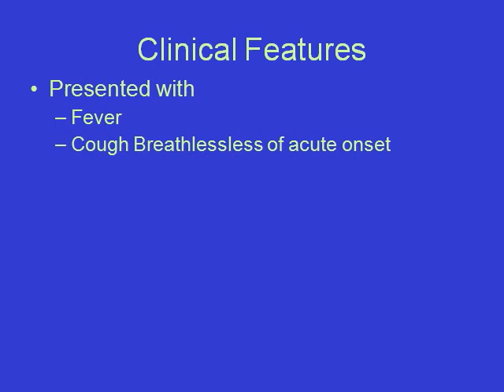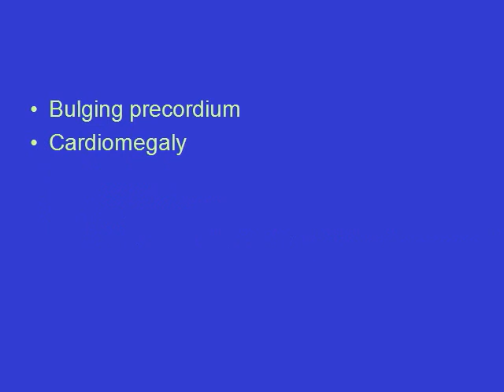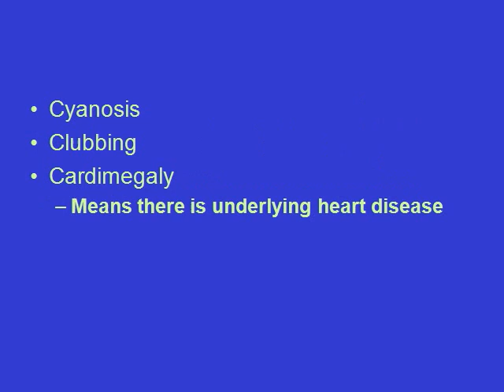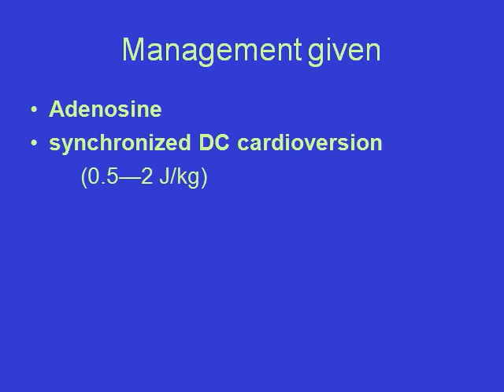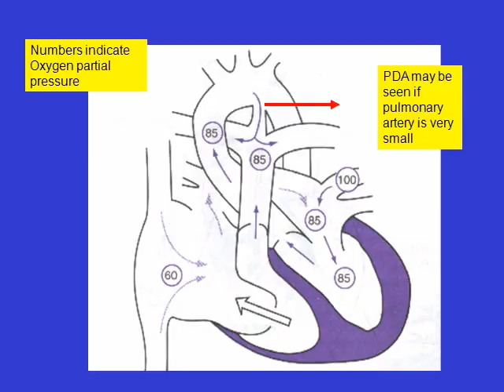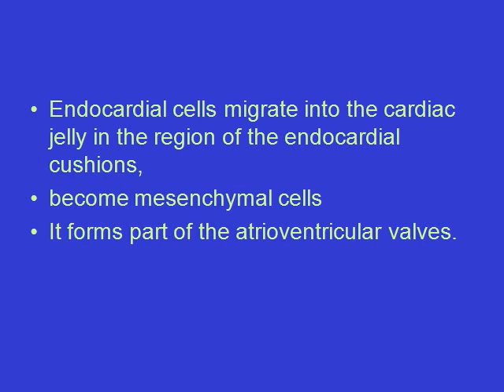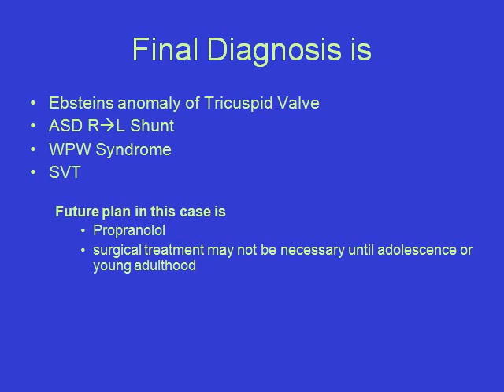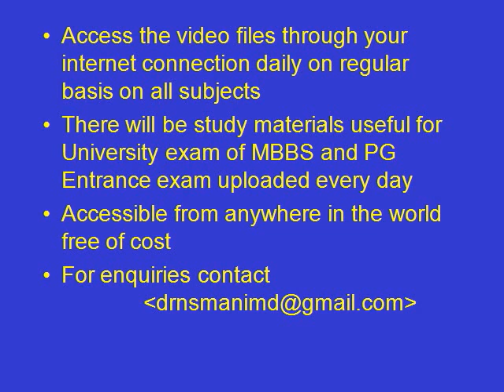Clinical case Discussion A case of Sudden onset Dyspnea 11-12-2011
Ebstein's anomaly is a congenital malformation that is characterized primarily by abnormalities of the tricuspid valve and right ventricle.anterior leaflet is the largest leaflet and is usually attached to the tricuspid valve annulus.posterior and septal leaflets are vestigial or absent as there is failure of delamination (separation of the layer of valve tissue) from the myocardium.tricuspid valve is funnel-shaped ("sail-like"), incompetent, and sometimes stenotic.valve divides the right ventricle into two chambers:The proximal portion is called "atrialized right ventricle" because of a downward extension of the tricuspid valve The distal chamber, the right ventricle proper, is small and in some cases consist of only the right ventricular outflow tract.four grades of Ebstein's anomaly proposed-Types 1,2,3,4.Electrocardiogram Right atrial hypertrophy and right bundle branch block,Wolff-Parkinson-White pattern,QRS voltage over the right-sided chest leads is usually low,Supraventricular tachycardia,first degree atrioventricular block.cardiac catheterization and cineangiogram are no longer needed.Athletes with severe Ebstein's anomaly (severe tricuspid regurgitation, right ventricular enlargement, and/or evidence of arrhythmias) are precluded from all sports participation.